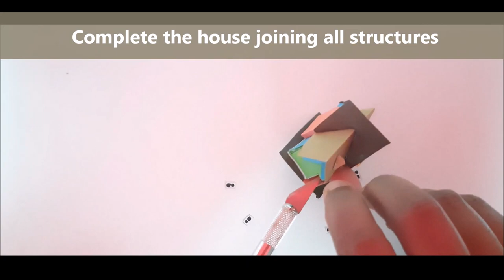Diy Floating House| UP Balloon house diy| UP Movie|EGGSHELL CRAFT IDEAS 8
How an egg can be transformed to beautiful creation. Making of the floating house using an egg from the UP movie.BEST OUT OF WASTE